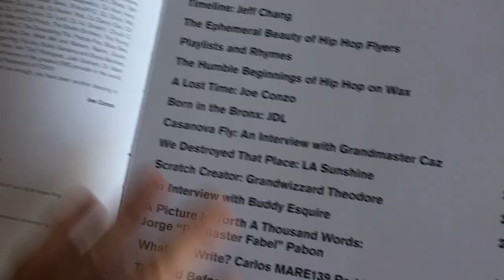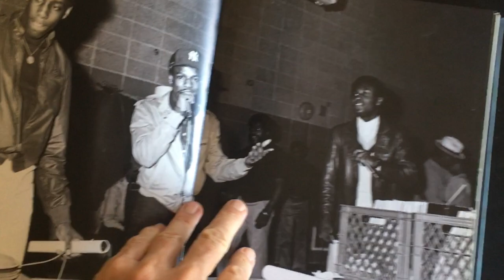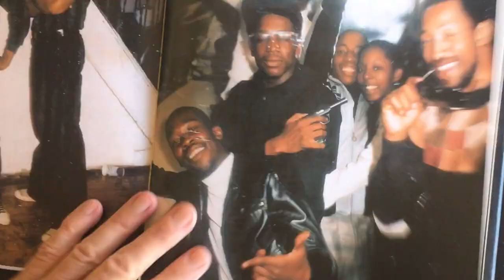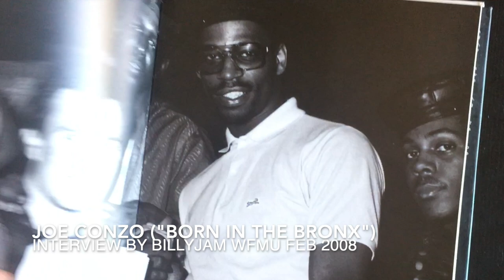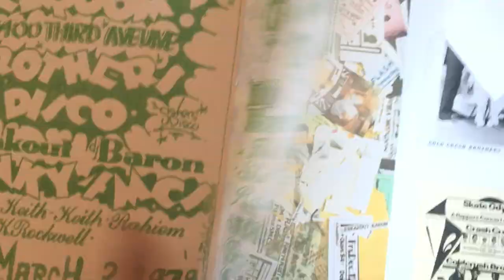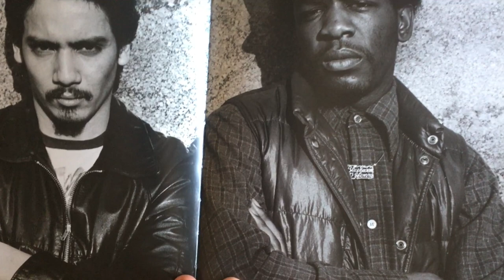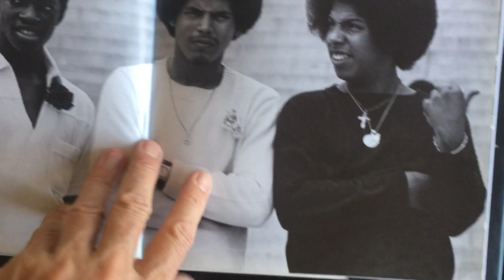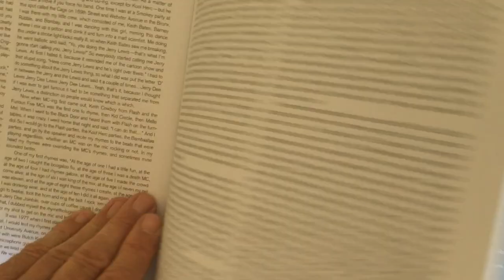Joe Conzo ("Born In The Bronx") Billy Jam WFMU interview w. images (2008)